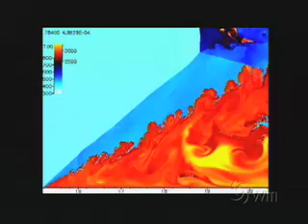Dr. Elaine S. Oran, Senior Scientist, United States Naval Research Lab, 2002